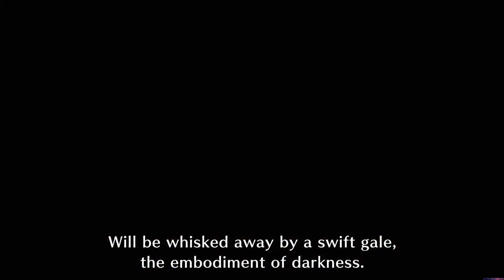TuTu Plays - Sunbreak: URGENT! Witness by Moonlight!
Ayyeee back on Sunbreak!!!  Hand the fan on in the BG but thanks for checking the video out!